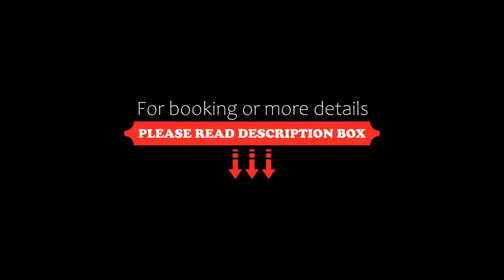Bay Tree Broadstairs, Broadstairs, United Kingdom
About Property:
Set in Broadstairs opposite Stone Bay beach, Bay Tree Broadstairs has a garden and a terrace. This 4-star hotel offers a shared lounge, room service and free WiFi. Guests can have a cocktail at the bar.
A full English breakfast is available each morning at the hotel. Guests can grab a bite to eat in the on-site restaurant, which serves British cuisine.
The nearest airport is London Gatwick Airport, 130 km from the property.
Property Type: Hotel
Address: 12 Eastern Esplanade, Broadstairs, CT10 1DR, United Kingdom
Searching For
1. Bay Tree Broadstairs - Broadstairs - United Kingdom
2. Bay Tree Broadstairs - Broadstairs - United Kingdom Address
3. Bay Tree Broadstairs - Broadstairs - United Kingdom Rooms
4. Bay Tree Broadstairs - Broadstairs - United Kingdom Amenities
5. Bay Tree Broadstairs - Broadstairs - United Kingdom Offers and Deals
Audio Credit:
Track Title: Reasons To Hope
Artist: Reed Mathis